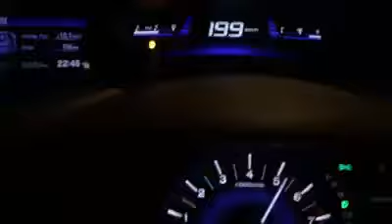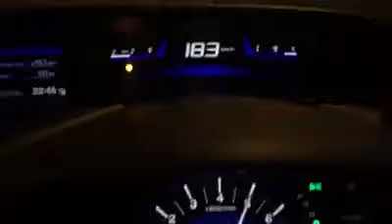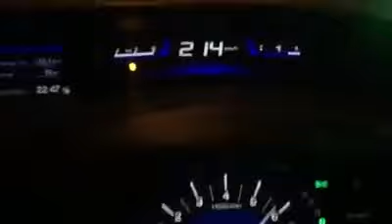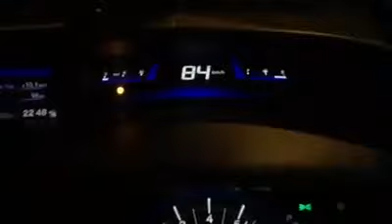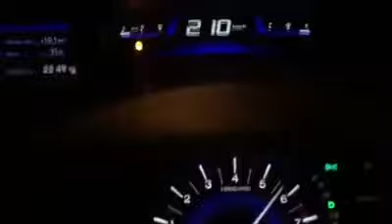FB + DATATECSTAND + DBW + ท่อปลาย AZC + เฮท AZC